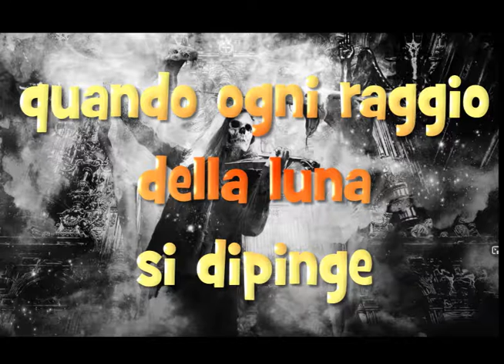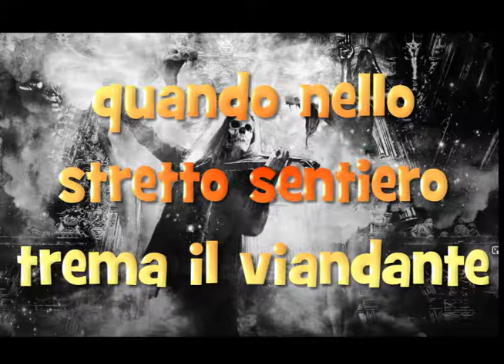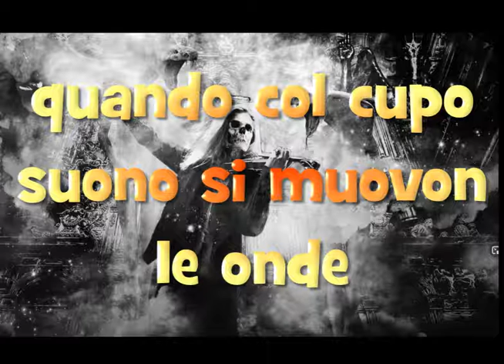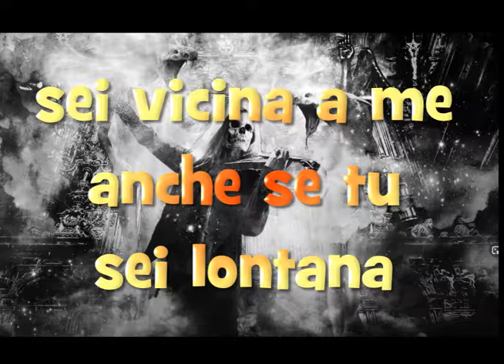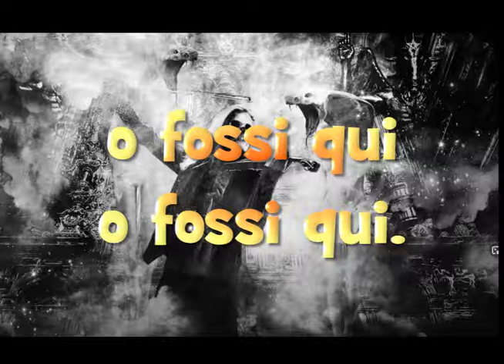Io ti penso amore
Canto un'antica melodia di Niccolò Paganini.